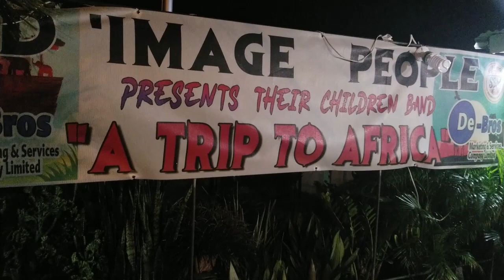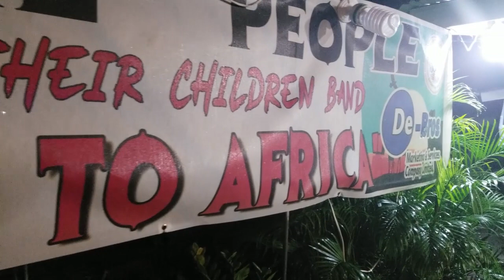IMAGE PEOPLE 2023 CARNIVAL PRESENTATION 23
SCOREBOARD CHANNEL